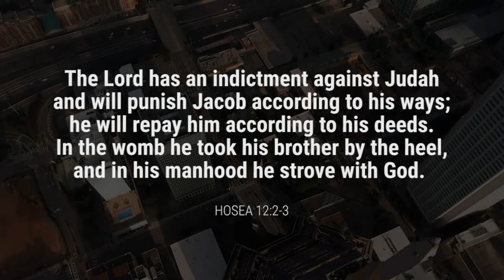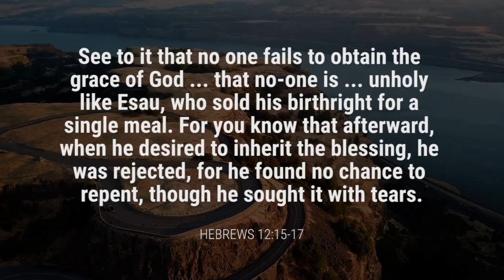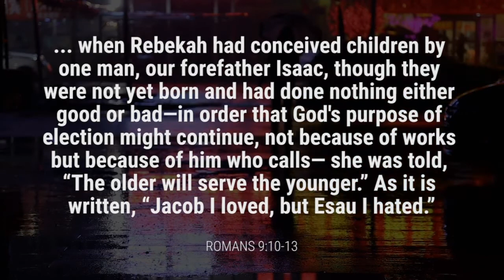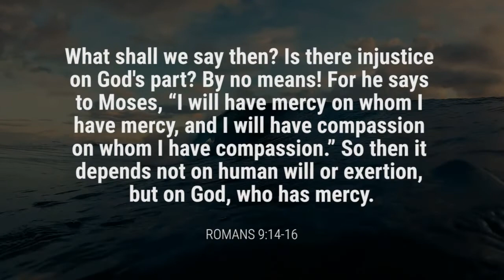20201025 - Sam Reeve - God Of The Trickster